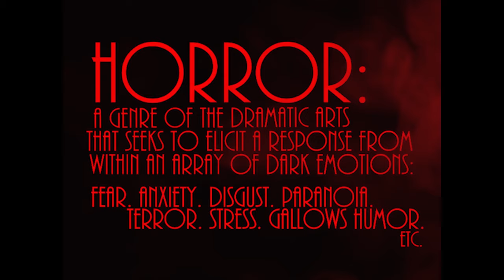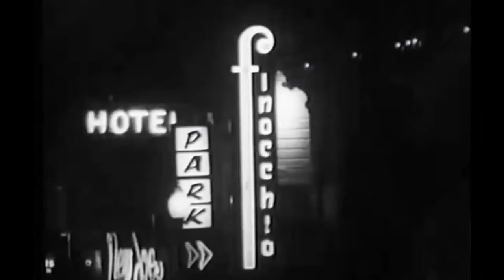VBV's Genre Writer's Roundtable Part III - Braunbeck / Tantlinger / Read / Bunn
Links to some of the recommended book titles in this video:
-Pyrokinetic by Allison Chernutan
-Queen of the Cicadas by V. Castro
-Only Good Indians by Stephen Graham Jones
-Mexican Gothic by Silvia Moreno-Garcia
-I'll Bring You the Birds From Out of the Sky by Brian Hodge
-Borderlands, edited by Thomas Monteleone
-Velocities by Kathe Koja